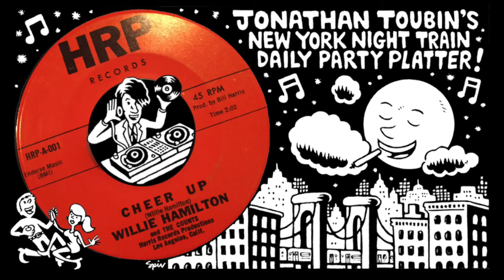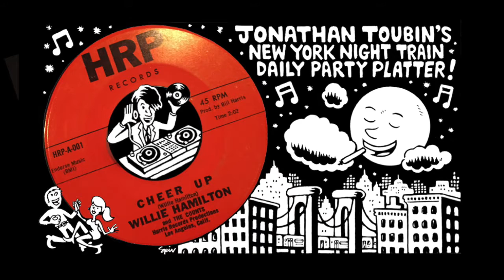Willie Hamilton and the Counts "Cheer Up" (HRP, ?): NY Night Train Party Platter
LOS ANGELES! CHEER UP! thee CLAP is in town tonight! Willie Hamilton's "Cheer Up" is a chunk of propulsive funky soul party fire! But its difficult to find any information about this platter outside of the Los Angeles address. There's a rhythm and blues Willie Hamilton who made a single record for Detroit's Contour label in 1960. This one's from across the country years later. Also this is the first and probably only record for Harris Records Productions (HRP). Also there aren't many likely candidates for who producer Bill Harris would be. I got nada here! But whadda ya need to know? Cheer Up and dance!

You're listening to my daily addition to the New York Night Train Party Platter playlist. Each track here is recorded directly from my original 45s (no bootlegs, reproductions, etc) to give you an idea of what the real deal authentic vinyl sounds like. COME BACK EVERY DAY FOR A NEW FIX! Because the records pass so quickly at my dance parties, this channel is an attempt to stop and focus on one record at a time in hopes to personally learn more about each one and at the same time turn you on to the artists, tracks, labels, etc. I'm just hipping myself to a lot of these records for the first time as well - so you can view this as our journey to learning more about cool old records together!  But mostly I hope this music moves you as much as it moves me.